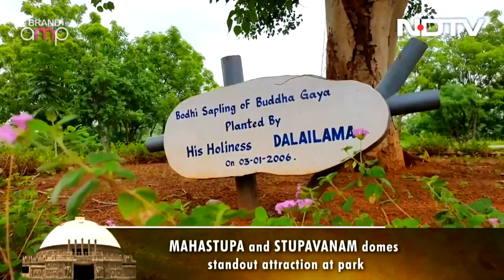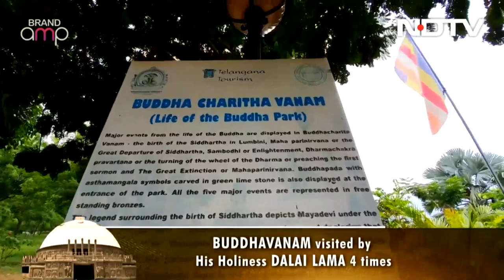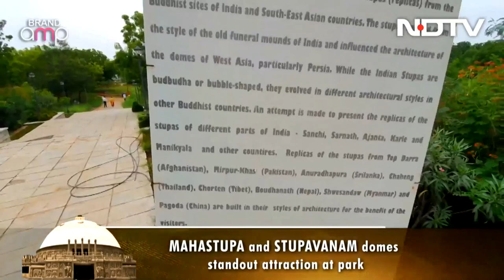How Project "Buddhavanam" Is Reviving Tourism in Telangana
Telangana, in an effort to promote the tourism potential of the state, has recently inaugurated a project named "Budhavanam", conceptualised to give visitors and tourists an opportunity to explore the life and times of Lord Buddha, his teachings and various jataka tales. (In Partnership With Government Of Telangana)